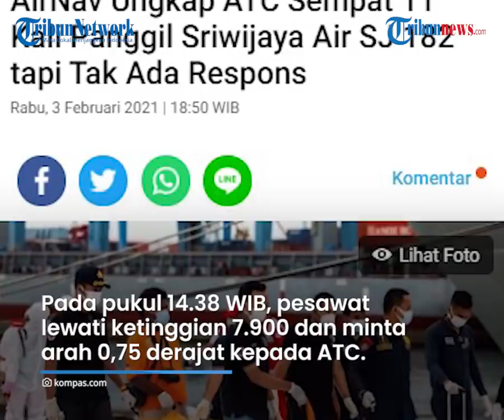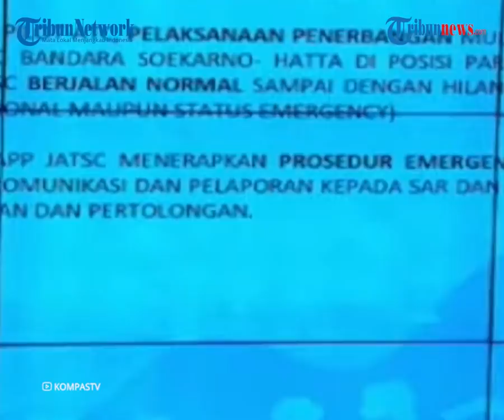Misteri 4 Menit dan 11 PanggilanTak Dijawab Sriwijaya Air SJ182 sebelum Jatuh, ATC Ungkap Percakapan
TRIBUN-VIDEO.COM - Direktur Utama AirNav Indonesia, mengungkapkan bagaimana empat menit terakhir percakapan ATC dengan pilot Sriwijaya Air SJ182.

Pihaknya juga menjelaskan bahwa pihak ATC sempat memanggil sang pilot sampai 11 kali sebelum pesawat tersebut mengalami kecelakaan pada Sabtu (9/1/2021).

Hal itu dilakukan ATC untuk mengetahui bagaimana kondisi sebenarnya pesawat saat penerbangan.

Dikutip dari Kompas.com, Direktur Utama AirNav Indonesia Pramintohadi Sukarno mengungkap, air traffic controller (ATC) Bandara Soekarno Hatta berkali-kali mengupayakan untuk mendapatkan kabar soal Sriwijaya Air SJ182.

Pramintohadi mengatakan, upaya yang sama juga dilakukan oleh beberapa penerbangan lainnya tetapi tidak memperoleh respons dari pesawat Sriwijaya Air SJ 182.

"ATC berusaha memanggil berulang kali sampai 11 kali, kemudian juga dibantu oleh beberapa penerbangan lain antara lain Garuda untuk mencoba melakukan komunikasi dengan SJ 182 namun tidak ada respons," kata Pramintohadi.

Dalam rapat tersebut, Pramintohadi juga mengungkap kronologi perjalanan pesawat sejak lepas landas hingga akhirnya hilang dari radar.

Ia menuturkan, pesawat rute Jakarta-Pontianak itu lepas landas pada pukul 14.36 WIB dari runway 25 Bandara Soekarno-Hatta untuk bertolak ke Bandara Supadio Pontianak.

Setelah lepas landas, pesawat itu telah melewati ketinggian 1.700 kaki dan diinstruksikan untuk naik ke ketinggian 29.000 kaki mengikuti standar alur keberangkatan.

Pada pukul 14.38 WIB, pesawat melewati ketinggian 7.900 dan meminta arah 075 derajat kepada ATC karena alasan cuaca.

"Diizinkan oleh ATC dan diinstruksikan naik ke ketinggian 11.000 kaki. dan ini memang dijawab oleh pilot clear," kata Pramintohadi.

Ia mengatakan, pesawat Sriwijaya Air SJ 182 diminta naik ke ketinggian 11.000 kaki karena pada ketinggian yang sama ketika itu ada pesawat Air Asia yang juga bertujuan ke Pontianak.

Kemudian pada pukul 14.39 WIB, pesawat yang berada di ketinggian 10.600 kaki merespons baik diinstruksikan agar naik ke ketinggian 13.000 kaki.

"Selama proses dari jam 14.36 sampai 14.39, tidak ada laporan pesawat dalam kondisi tidak normal. Jadi ini semua berlangsung dengan nromal," ujar dia.

Tiba-tiba, pesawat Sriwijaya Air SJ 182 terpantau berbelok ke arah kiri atau barat laut padahal seharusnya pesawat itu belok ke kanan di posisi 075 derajat.

Pukul 14.00 WIB, pihak ATC mengonfirmasi arah pesawat Sriwijaya Air SJ 182 tetapi tidak ada respons dan diikuti dengan hilangnya Sriwijaya Air SJ 182 dari layar radar.

Setelah itu, barulan pihak ATC berusaha memanggil pilot sebanyak 11 kali tetapi tak direspons hingga akhirnya diketahui bahwa pesawat itu mengalami kecelakaan.

Seperti diketahui, pesawat Sriwijaya Air penerbangan SJ 182 rute Jakarta-Pontianak jatuh di antara Pulau Laki dan Pulau Lancang, Kepulauan Seribu, Sabtu (9/1/2021).

Pesawat itu mengangkut 62 orang yang terdiri dari enam kru aktif, 46 penumpang dewasa, tujuh anak-anak, dan tiga bayi.

(Tribun-Video.com)

Artikel ini telah tayang di Kompas.com dengan judul "AirNav Ungkap ATC Sempat 11 Kali Panggil Sriwijaya Air SJ 182 tapi Tak Ada Respons",